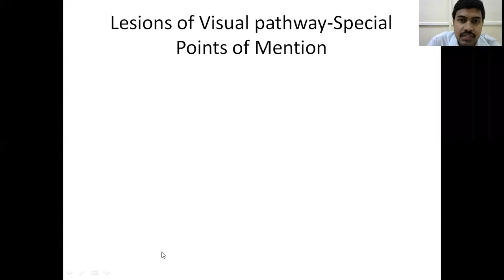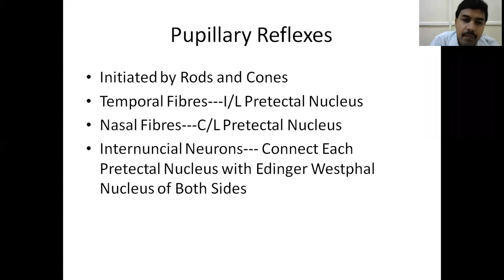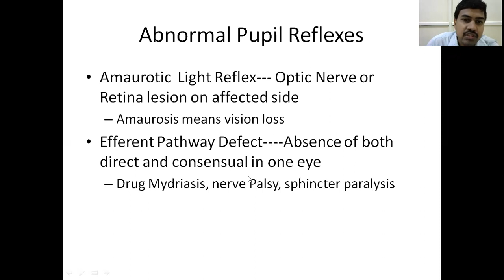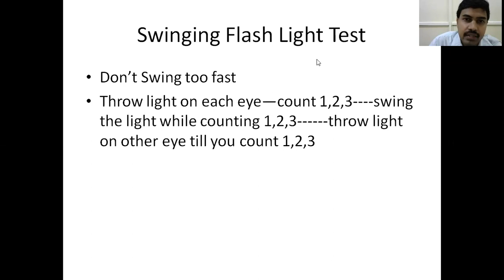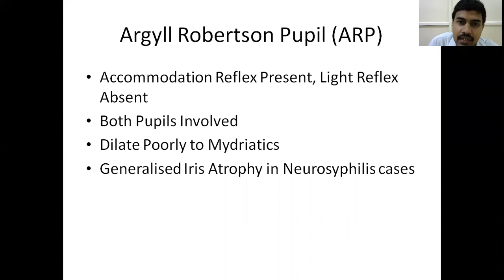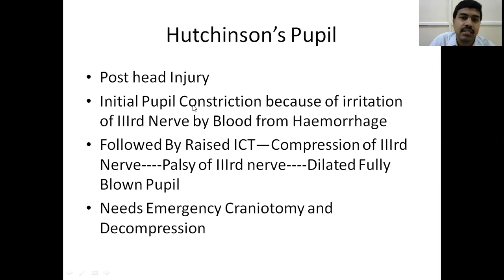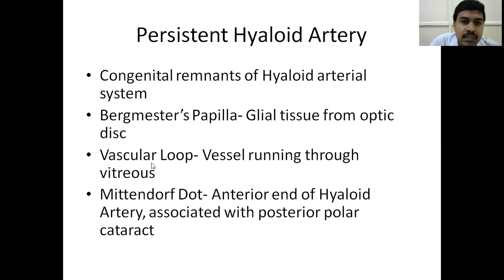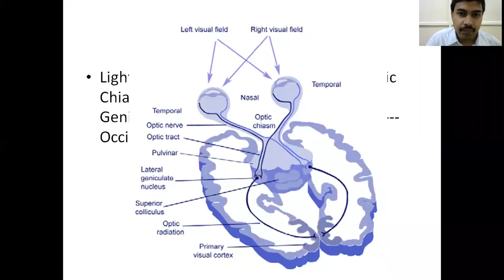Dr Ch Rama Krishna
Neuro ophthal